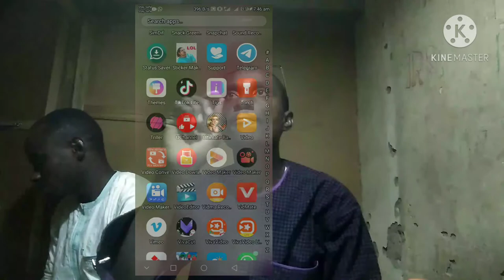Hologram@HologramSam @HOLOGRAMYOUTUBE @AxiomHolographics#shorts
Hologram video 📷